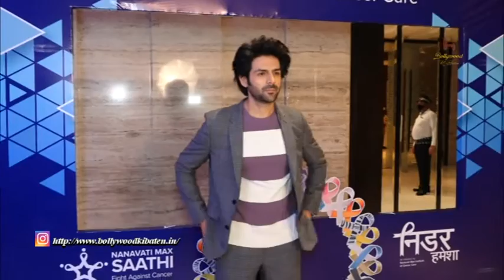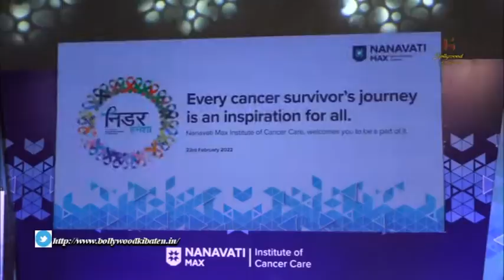Kartik Aryan Arrived At The Event To Salute The Spirit Of Cancer Fighters